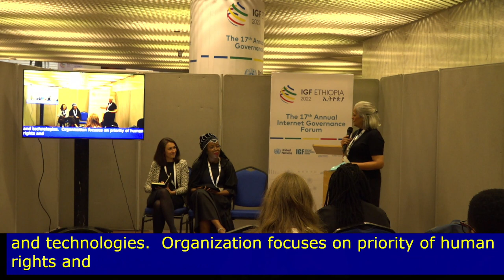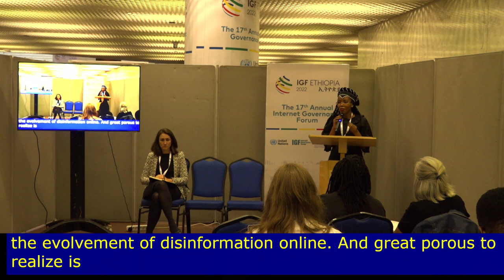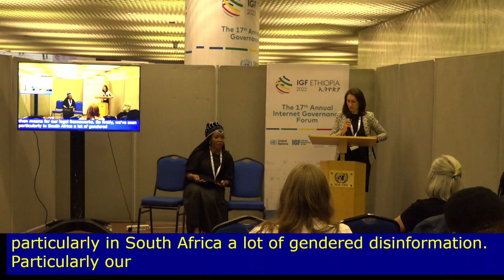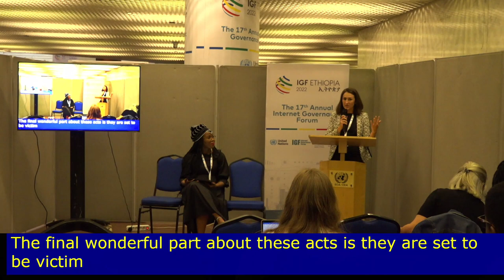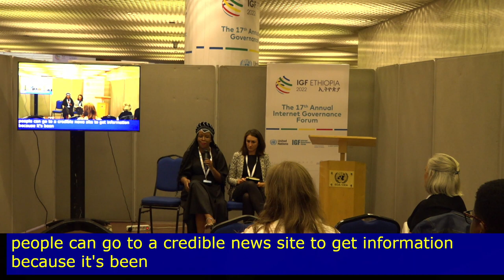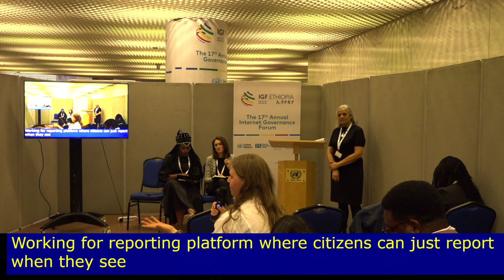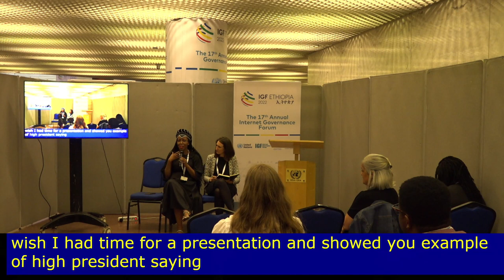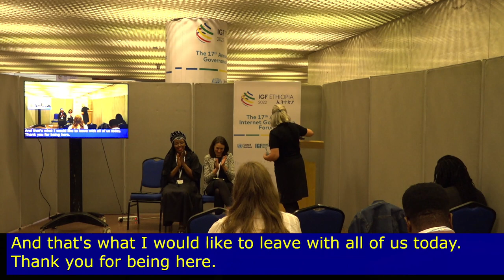IGF 2022 - Day 2 - Speakers Corner - The Intersection of Disinformation and Other Online Harms